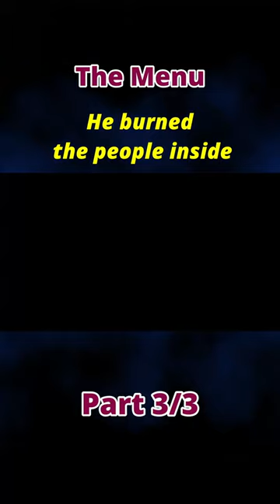The Menu l Part 3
A young couple travels to a remote island to eat at an exclusive restaurant where the chef has prepared a lavish menu, with some shocking surprises.

We're here to make your film exploration exciting, educational, and entertaining. Join us on this cinematic adventure and be a part of the Movie Compass community.